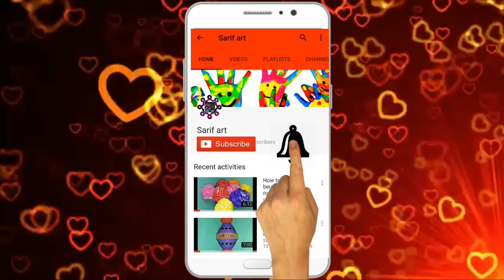Matchstick date tree wall hanging, matchstick wall hanging making with beautiful date tree.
DIY matchstick easy wall hanging.Nice date palm tree making.

its so easy and attrective .you just make it . if you facing any problam doing this craft then please tell me . i will try to

sarif art